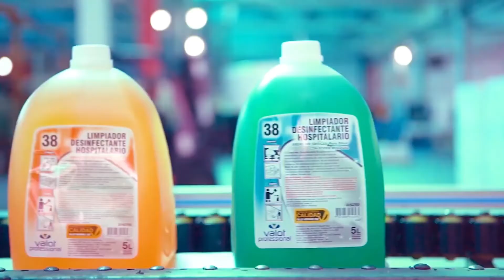Historias - Valot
En 1965 Valot creó el “Practibón”, un portajabón antivandálico de uso masivo. Hoy fabrican más de 100 productos para baños públicos del país y el exterior.

Con ECHEQ del BICE, fortalecen el vínculo con sus proveedores y dinamizan su cadena productiva para seguir creciendo.